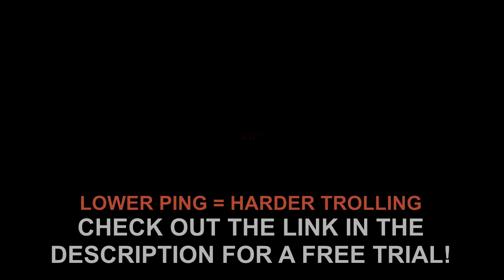RAMMUS TROLL-TORIAL [Trolling Guide]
Song 1: 0:03 Sonic - Green Hill Zone [Remastered]
Song 2: 1:31 Sonic 3 And Knuckles OST - Sky Sanctuary
Song 3: 3:16 Sonic The Hedgehog 2 OST - Mystic Cave Zone
Song 4: 4:27 Sonic The Hedghog 2 OST - Chemical Plant Zone
Song 5: 5:25 Sonic 3 And Knuckles OST - Angel Island Act 1
Song 6: 6:00 Sonic 3 & Knuckles OST - Super Sonic
Song (Outro): Noisecontrollers & Bass Modulators - Rocked Up